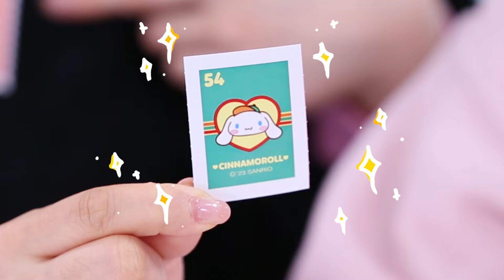基尼美樂蒂VS 波尼庫洛米！🏆✨ 比手速和運氣三麗鷗拼圖大賽！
朋友們，大家好！基尼和波尼分別變身美樂蒂和庫洛米，舉行了一場激烈的拼圖大賽！聽說波尼可是拼圖高手，不過比賽也是靠運氣的。第二輪開始還會出現神祕道具，面對強大的對手，基尼能否贏得比賽，拿到獎品呢？好奇的話，趕緊和我們一起進來，揭曉最終答案吧！ Gogo!